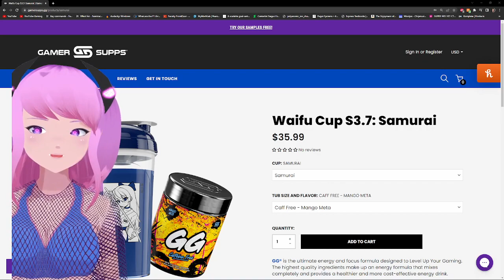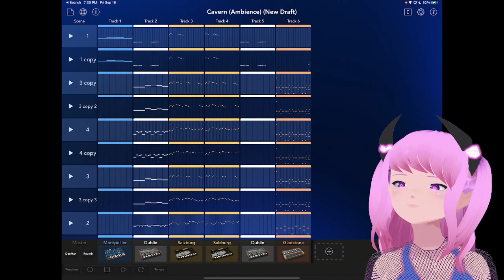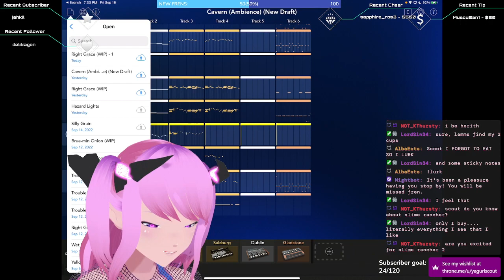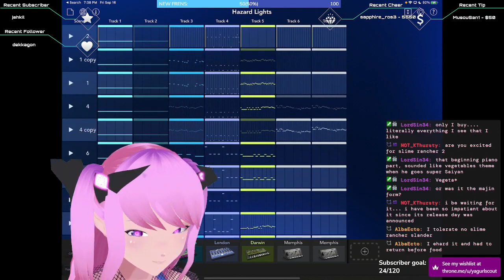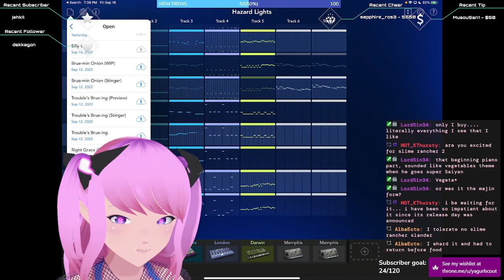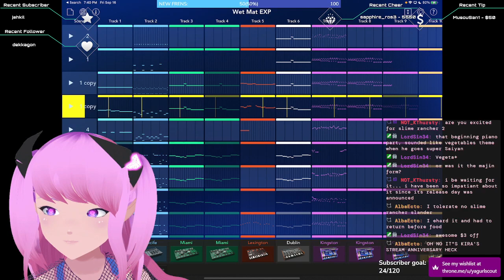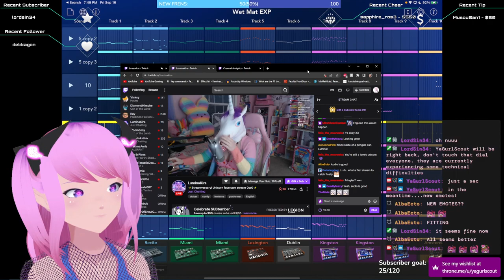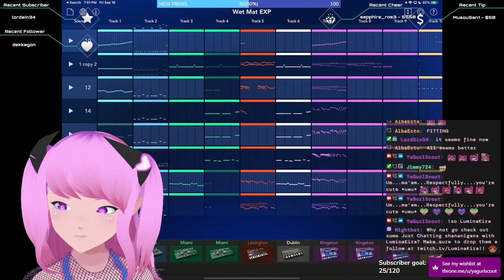The Cyber-Succubus Invades Your Browser History Part 1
Whatcha lookin at hon? (Originally Streamed on September 16, 2022) -- Watch live